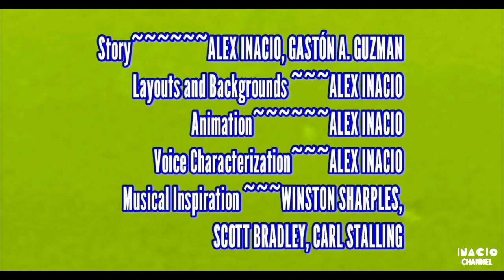Inacio Studios' Merrie Melodies Cartoons - Jolly Roger's New iPhone